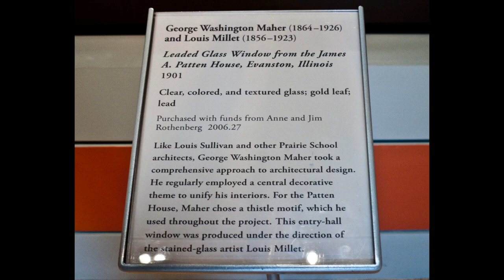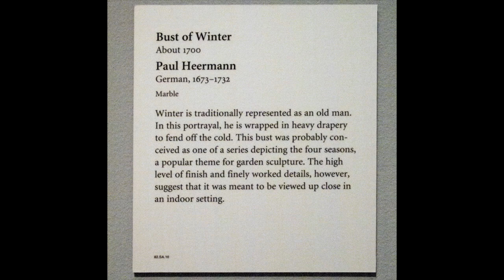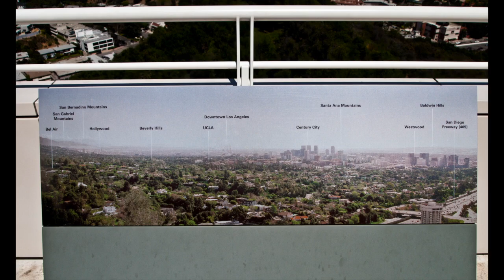2California 2011 mov iPad, iPhone 4 & Apple TV